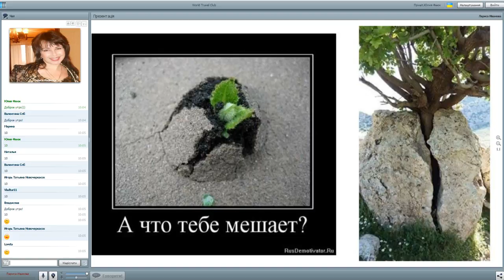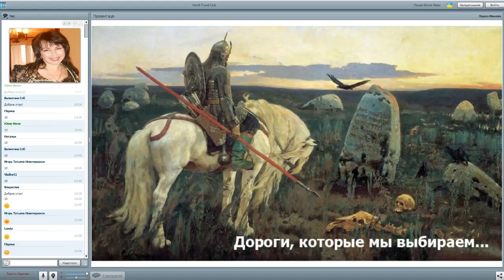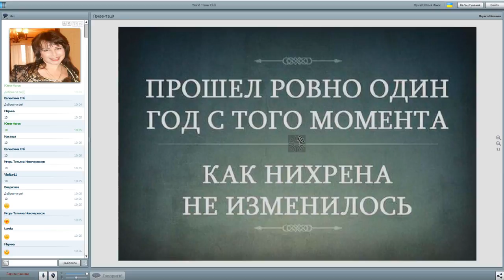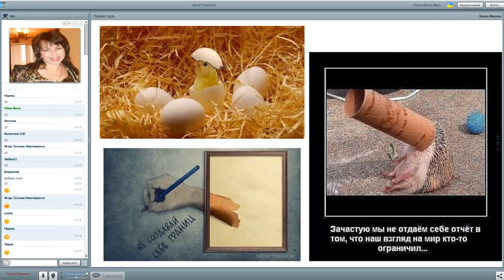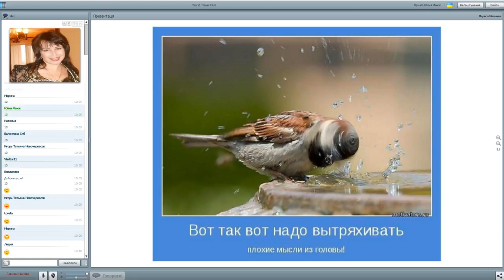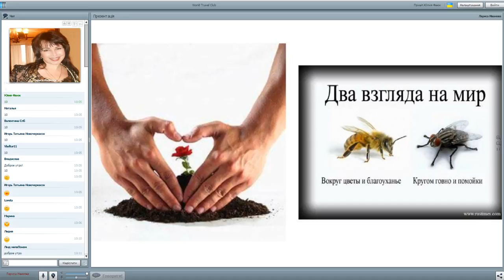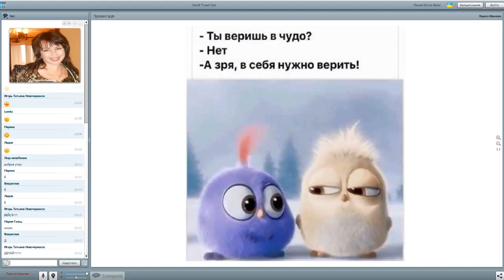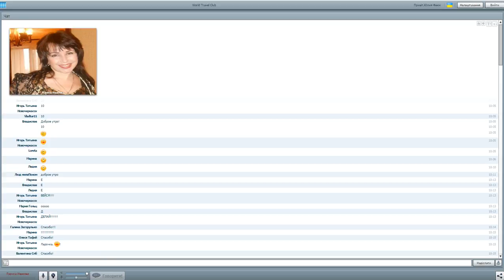КАКОВ ТВОЙ ЖИЗНЕННЫЙ ДЕВИЗ?! СОЗИДАЕМ УСПЕШНЫЙ 2023 ГОД!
Эксперт и консультант по вопросам СЧАСТЯ, РАДОСТИ, ЖНЕРГИИ И РЕСУРСНОГО СОСТОЯНИЯ, ПУТЕШЕСТВИЙ, ДУХОВНОГО И ФИНАНСОВОГО РОСТА!